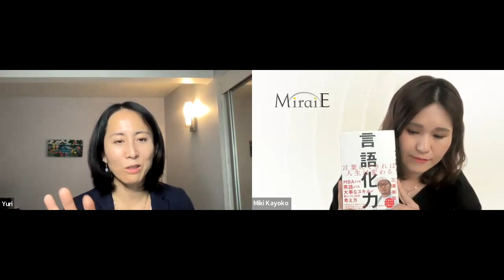EP350. 唯一無二の「あなたらしさ」を プロデュースする with 三木佳世子さん [起業・複業プロデューサー]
今回のゲストは、神奈川県在住で、株式会社MiraiE代表取締役、起業・複業プロデューサーの三木佳世子さんです。
佳世子さんは、慶應義塾大学総合政策学部を卒業後NHKに入局され、報道番組のディレクターとして12年間で2000人以上を取材されました。
その後、サイボウズ株式会社に転職されると同時に起業され、PRプロデュース、セミナー講師、ライターなどのパラレルキャリアを構築。
PR会社の取締役を経て、現在は独立されて企業での講演研修、動画制作、ビジネススクールの運営などをされています。

✅過去の延長線ではない未来を送りたい女性のための無料メンタリングコミュニティ

●コーチユリプロフィール

キャリアとビジネスのサクセスコーチ/コーチングスクール、対人支援者向けビジネススクール運営

アメリカの金融業界でコンサルティング会社、
メガバンク、フィンテックにおいて
２０年以上の管理職経験を経て、
ライフ・ビジネスコーチとして独立。

使命を見つけて自分らしく仕事をしながら
人生を充実させたい女性をサポートしている。

プライベートコーチング、グループプログラム、オンラインコースなどを通してサポート実績１万人以上。

左脳＋右脳、現実世界＋スピリチュアル、マインド＋ボディを使って、与えられた可能性を最大限にいかして生きることを伝えている。

経歴：
・大阪大学人間科学部卒業（行動学専攻）
・Middleburry Institute of International Studies公共行政学修士号取得
・コンサルティング会社を経て、米国大手銀行、フランス大手銀行にてVP（ヴァイスプレジデント）職を歴任後、サンフランシスコのフィンテックでシニアディレクターとして勤務

資格：
・HPI認定ハイパフォーマンスコーチ
・全米NLP協会認定NLPマスターコーチ
・タイムラインセラピー®協会認定タイムラインセラピー®マスタープラクティショナー
・ABH米国 催眠士協会認定マスターヒプノシスプラクティショナー
・臼井レイキ with Holy Fire レイキマスター
・認定瞑想コーチ
・認定ヒプノセラピスト